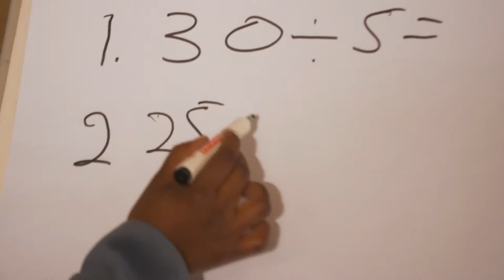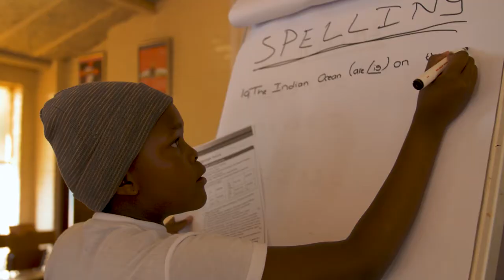Kerileng Lekome YCS 2018 Ottosdal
Meet Kerileng Lekome, she runs A re Agisaneng Community Project. She aims to build a better community to ensure that the youth have a chance at a better future by educating them on topics like birth control and HIV/Aids to reduce their community’s high rate of teenage pregnancy and school dropouts. She goes about this by providing a support group for the young ladies and tutoring in various subjects that they struggle with. She also encourages spiritual fitness by provide a bible study group.